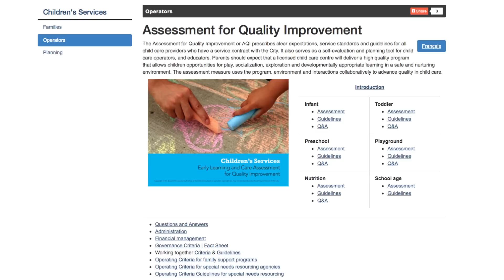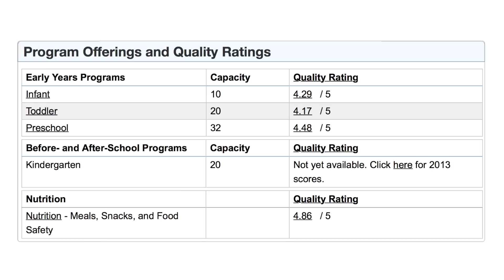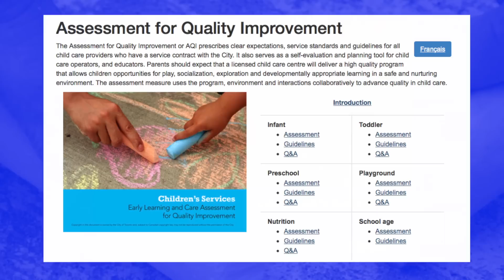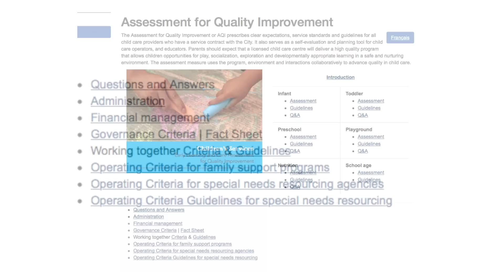Assessment for Quality Improvement: Introduction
This video highlights the importance of quality early learning programs and how Toronto's assessment measure supports quality improvement in child care programs.